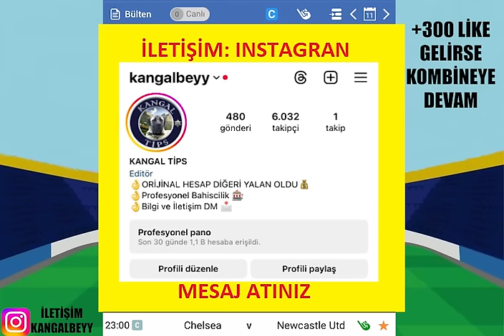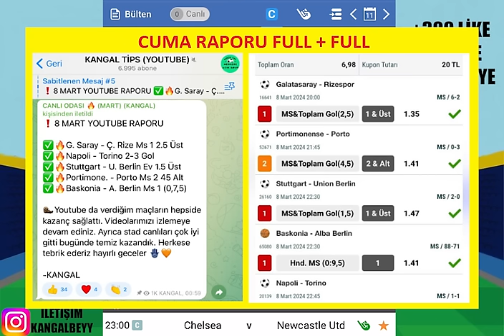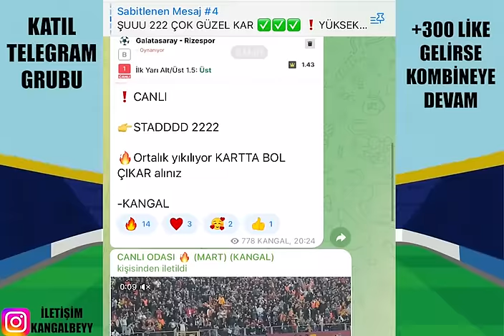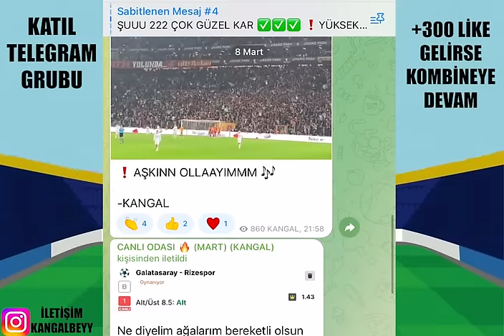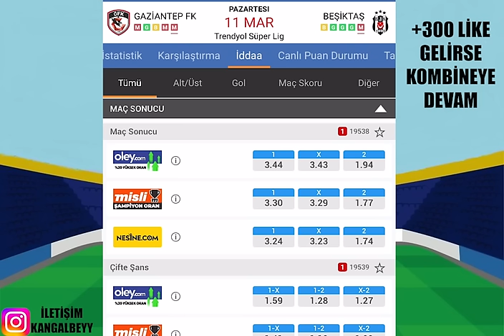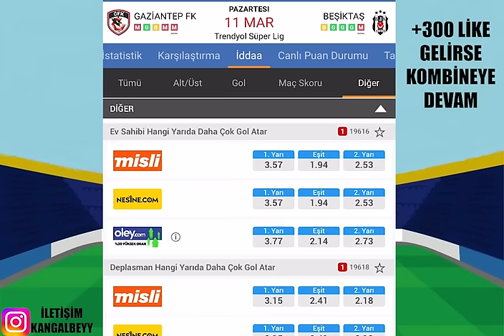BAŞARI TESADÜF DEĞİLDİR ! EMEK.. 11 MART 2024 PAZARTESİ İDDAA TAHMİNLERİ